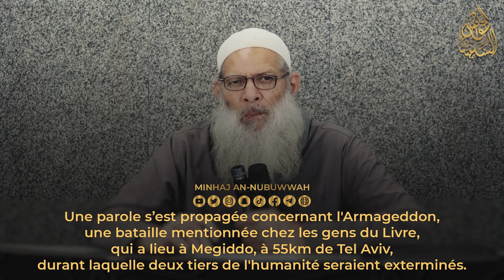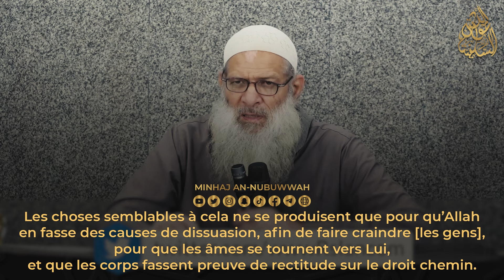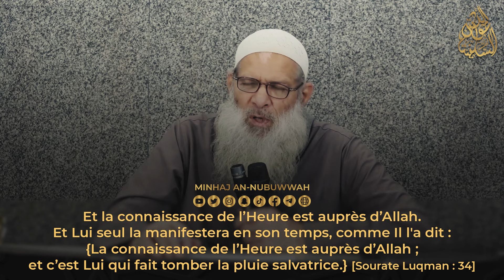AFFIRMER QU'UNE CHOSE EST UN SIGNE DE L'HEURE - Cheikh Raslan